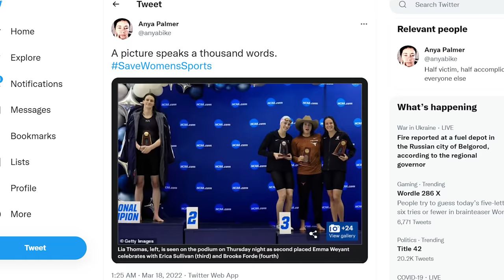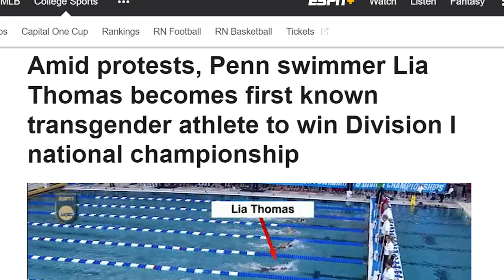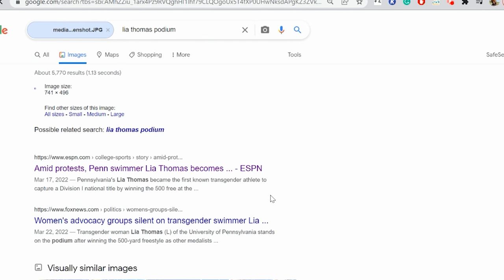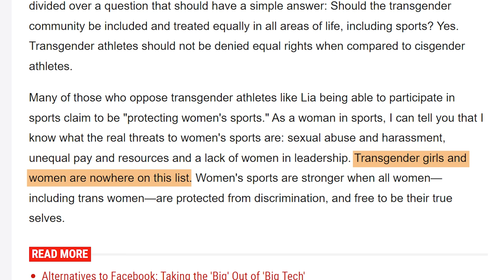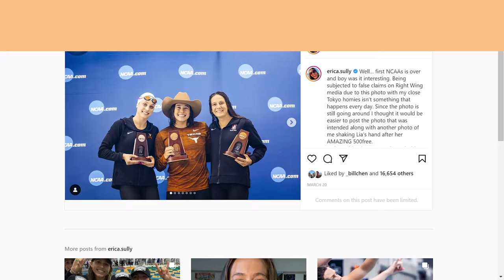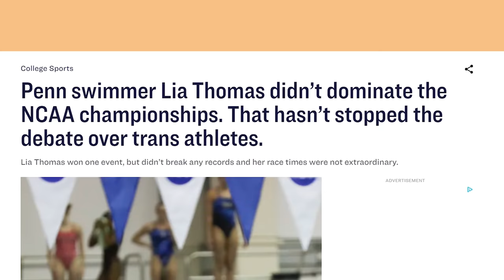The truth about this photo with transgender swimmer Lia Thomas | Is This Legit?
Social media has been buzzing over this photo of transgender swimmer Lia Thomas. It looks like she’s standing by herself after winning a National Collegiate Athletic Association (NCAA) swimming championship event, while her three competitors pose separately to the side. While many were quick to say that this was an act of protest against Thomas, that wasn't really the case. Watch how Teen Fact-Checker Rani was able to add context to this viral photo.